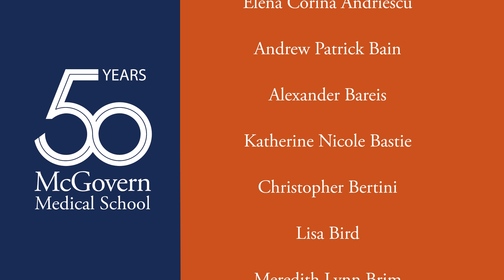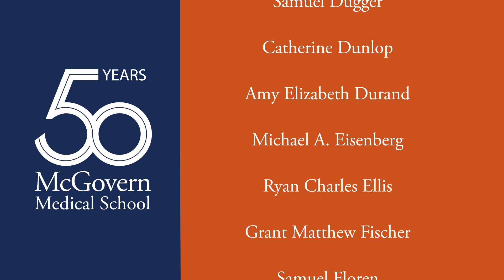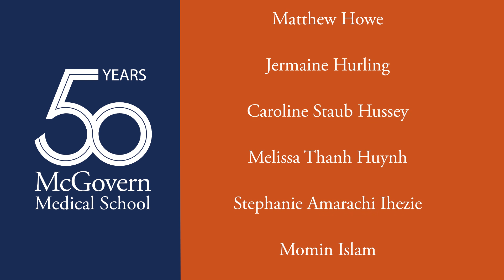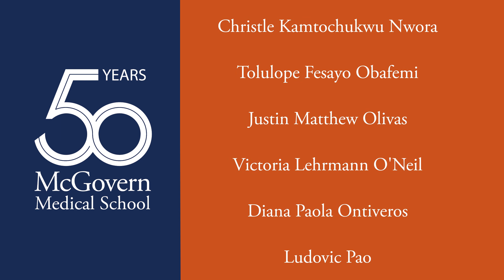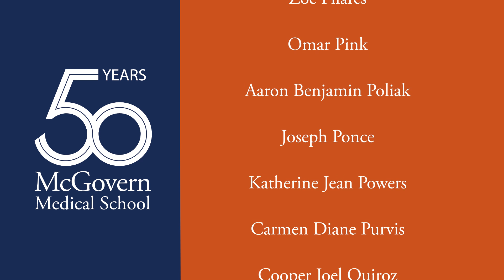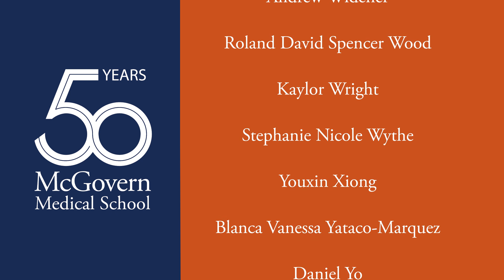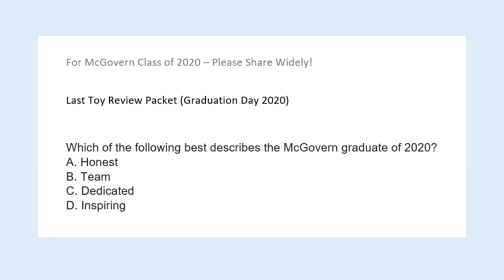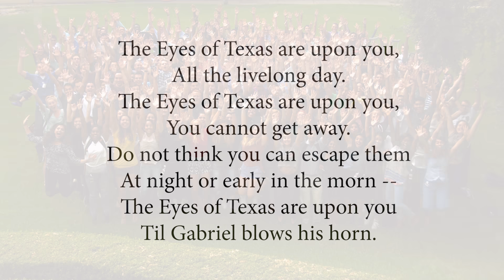McGovern Medical School Commencement 2020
0:01:25 Welcome and Graduation Remarks - Barbara J. Stoll, MD, Dean, McGovern Medical School
0:16:30 Greetings from the Alumni Association - Priscilla J Alfaro, MD, ’89, President, McGovern Medical School Alumni Association
0:19:31 Granting of Degrees - Giuseppe Colasurdo, MD, President, UTHealth
0:20:45 Hippocratic Oath - Barbara J. Stoll, MD, Dean, McGovern Medical School
0:22:07 2020 Candidates for the Doctor of Medicine Degree
0:36:00 Final Remarks and Congratulations from Dean Stoll
0:36:50 Closing: The Eyes of Texas